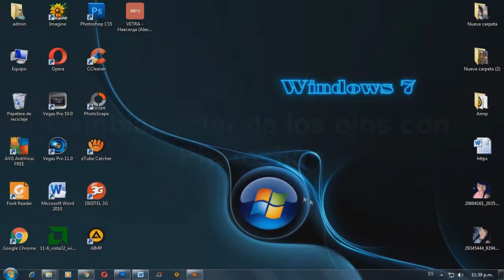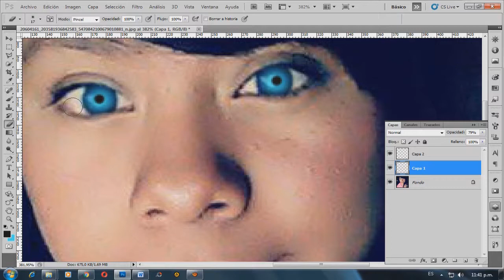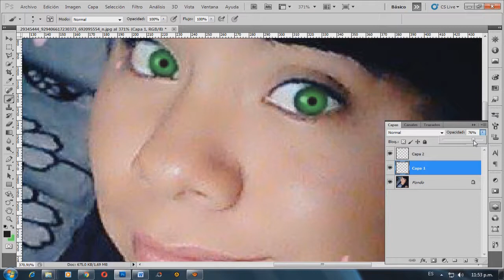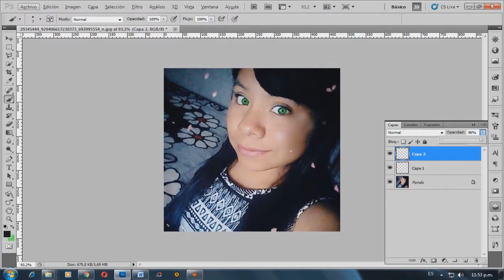Cambiar color de los ojos con photoshop!!